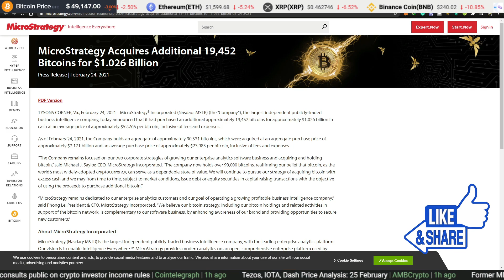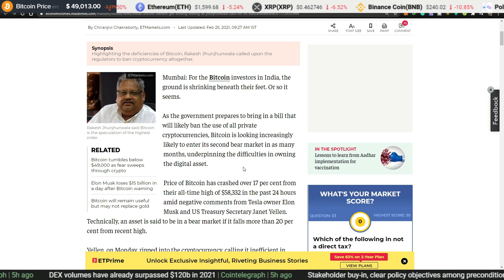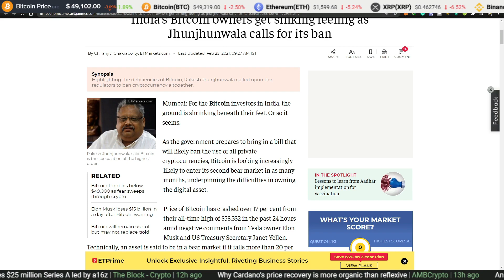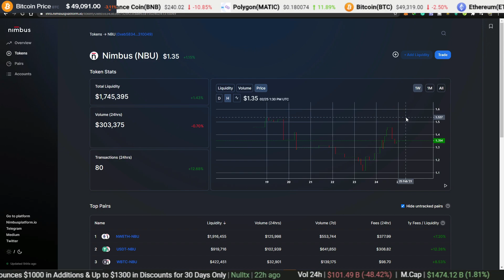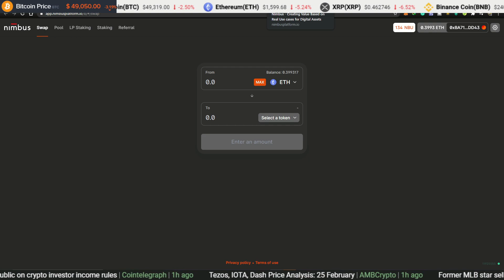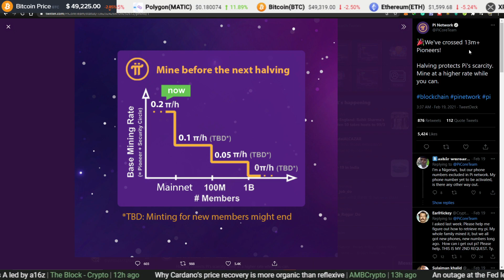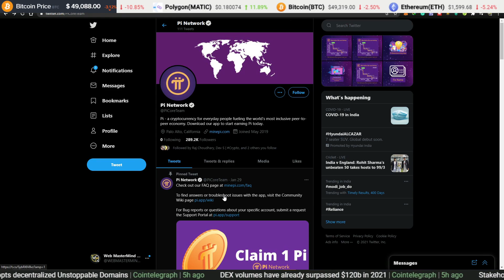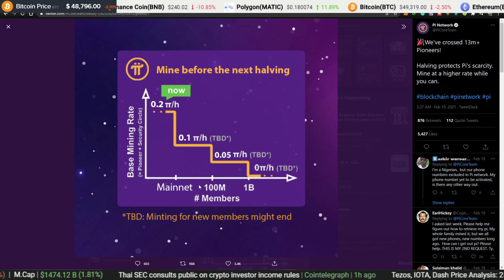Jhunjhunwala on banning bitcoin in India? Nimbus NBU Token listed on Uniswap! PI NETWORK DEX UPDATE